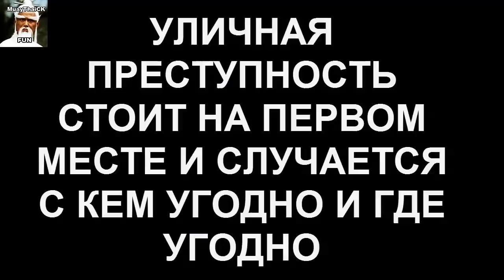ЗАМОРСКИЕ МАСТЕРА ТАЙНЫХ БОЕВЫХ ИСКУССТВ КУНГ ФУ, КАРАТЭ И САМООБОРОНЫ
Привет летящие в неизвестность ягуары! В этом видео вы поразитесь заморскими мастерами кунг фу, каратэ и самообороны!